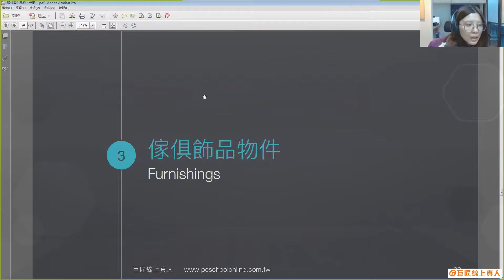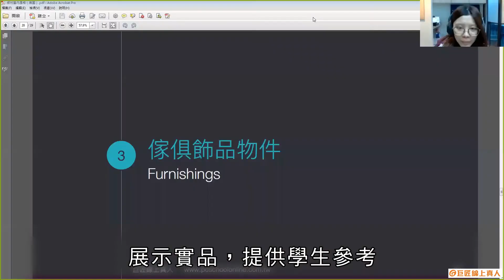【教學實況】室內設計(家具飾品物件) - 實際範例解釋抽象概念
【實際範例解釋抽象概念】
課堂上展示實際的產品，將“設計風格”的抽象概念轉化為具體概念，讓你易學易懂、加深記憶。